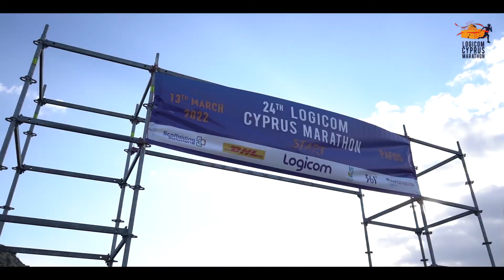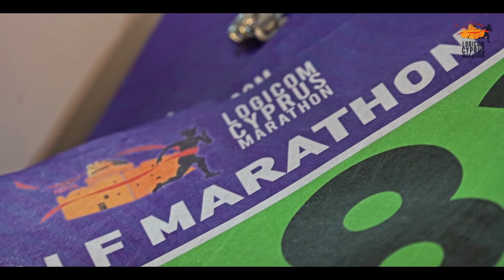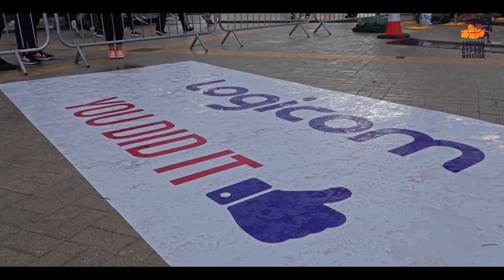24th Logicom Cyprus Marathon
Watch the incredible and emotional post-event video of the 24th Logicom Cyprus Marathon, organised in Pafos on 13th March 2022!

Experience the traditional Mediterranean hospitality along with breathtaking scenery in Pafos